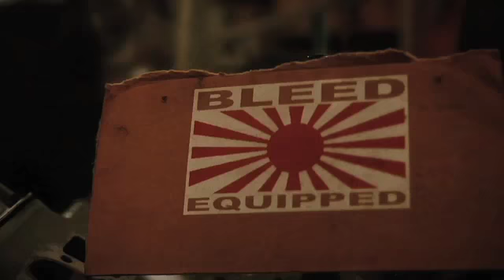Pneus BFGoodrich | Les "rat rods" du Speed Shop d'Austin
Pour plus de détails, visitez pneusbfgoodrich.ca/explore/hub.page?hub=Hot+Rod